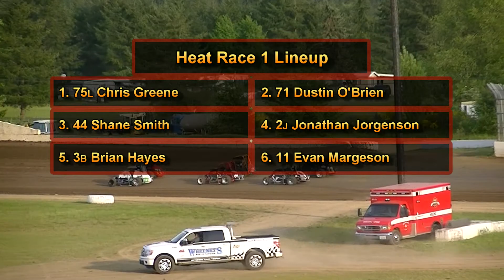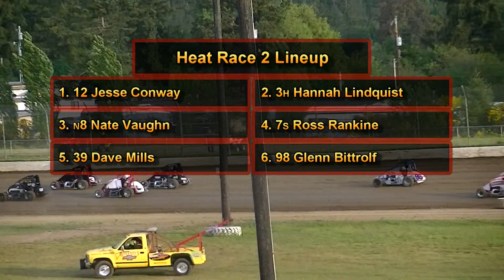May 19, 2018 Nw Focus Midgets Heat Races 1, 2 & 3 Grays Harbor Raceway